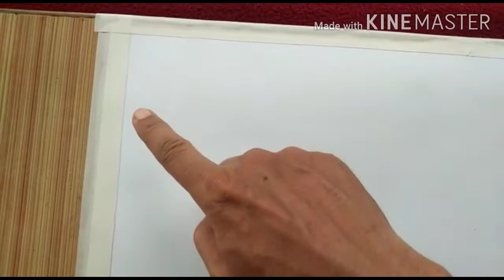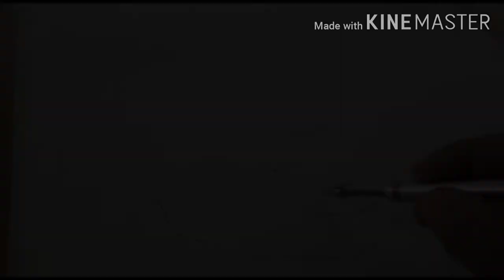paper collage/ How to make collage cock with papers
PAPER COLLAGE
HOW TO MAKE COLLAGE COCK WITH PAPERS

Hello friends ❤️

paper collage is a composition of papers where the art is created using different shapes, size and patterns using papers which creat an image.

One can make paper collage work with either by tearing with hands or cutting with scissors. Papers cutting with scissors give better finish.

In this video scissors are used to cut papers. The sheet on which collage has been done is IVORY SHEET .

Material used -

1. IVORY SHEET
2. COLOURED CRAFT PAPERS
3. SCISSORS
4. PEN
5. MASKING TAPE
6. CUTTER
7. FEVICOL